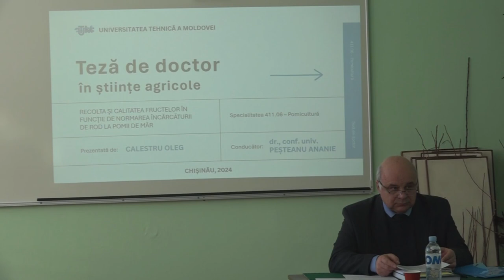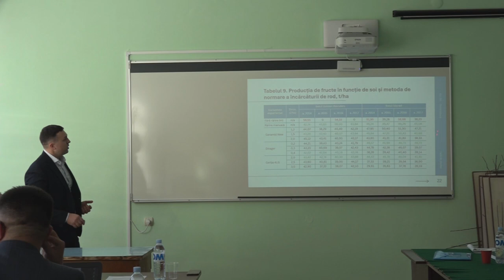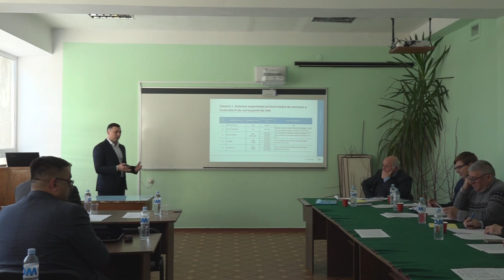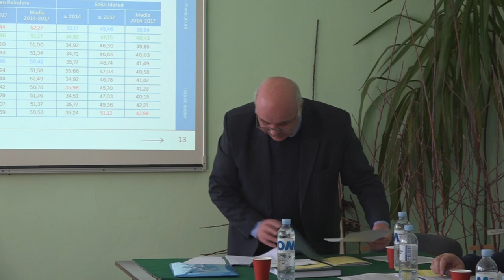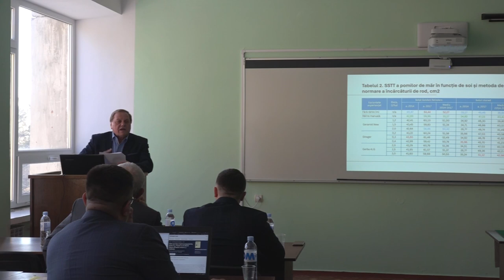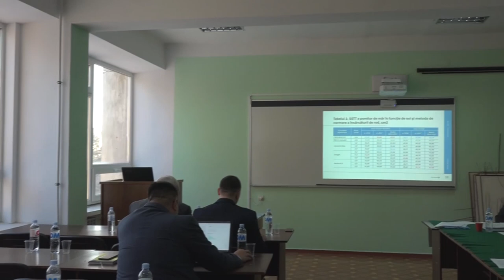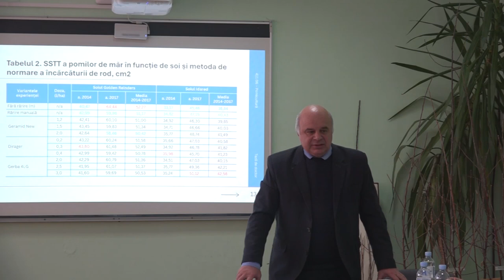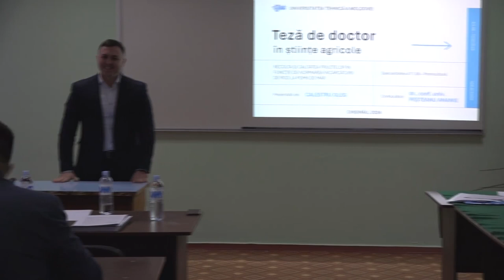10.01.2024, 14:00 | Susţinerea Tezei de Doctor în Știinţe agricole - CALESTRU Oleg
Susţinerea tezei de doctor cu tema:
"Recolta şi calitatea fructelor în funcţie de normarea încărcăturii de rod la pomii de măr" va avea loc în data de 10 ianuarie 2024, ora 14°°, în şedinţa Consiliului Științific Specializat nr. D 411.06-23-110 de doctor din cadrul Universităţii Tehnice a Moldovei, MD 2049, mun. Chişinău, str. Mirceşti 48,

Teza a fost elaborată în cadrul Departamentului de Horticultură și Silvicultură al Universităţii
Tehnice a Moldovei

Conducător ştiinţific:
PEȘTEANU Ananie, doctor, conferențiar universitar
Referenți oficiali:
DADU Constantin, doctor habilitat în științe agricole, profesor cercetător, Institutul Științifico
Practic de Horticultură și Tehnologii Alimentare.
GUDUMAC Eugeniu, doctor în științe agricole.

Consiliului Științific Specializat a fost aprobat de către Consiliul de Conducere al ANACEC prin
decizia nr. 2 din 27 octombrie 2023, în următoarea componență:
BALAN Valerian, doctor habilitat în științe agricole, profesor universitar, UTM, președinte.
MANZIUC Valerii, doctor în științe agricole, conferențiar universitar, UTM, secretar.
BUJOREANU Nicolae, doctor habilitat în științe agricole, conferențiar cercetător, Institutul de
Genetică, Fiziologie și Protecție a Plantelor, USM, membru.
POPA Sergiu, doctor în științe agricole, conferențiar universitar, UTM, membru.
GROSU Ion, doctor în științe agricole, conferențiar cercetător, Institutul Științifico Practic de
Horticultură și Tehnologii Alimentare, membru.
bloc 14A, aula 201, Departamentul de Horticultură și Silvicultură.